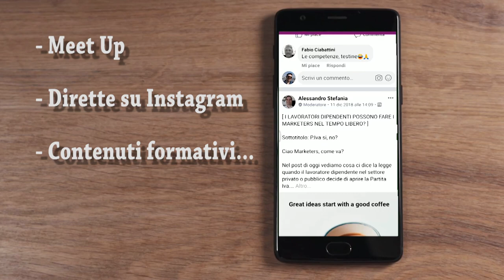Perché ritorno al Marketers World 2019?